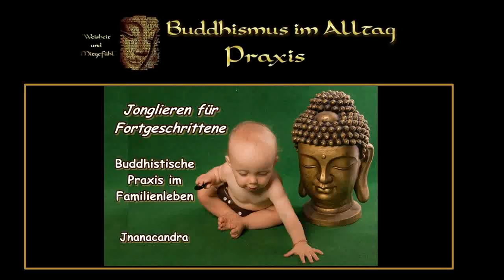Jonglieren Für Fortgeschrittene - Buddhistische Praxis im Familienleben - Jnanacandra